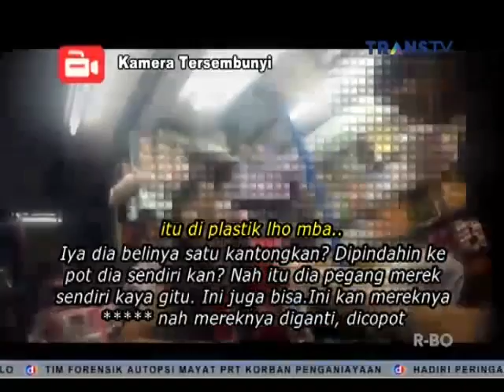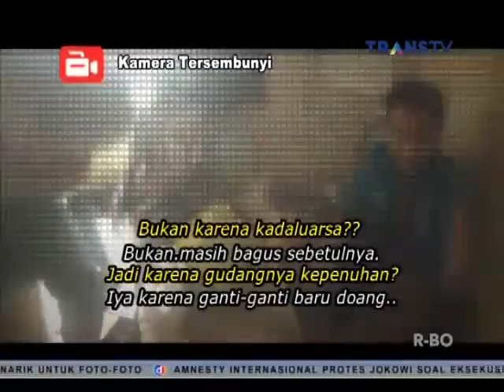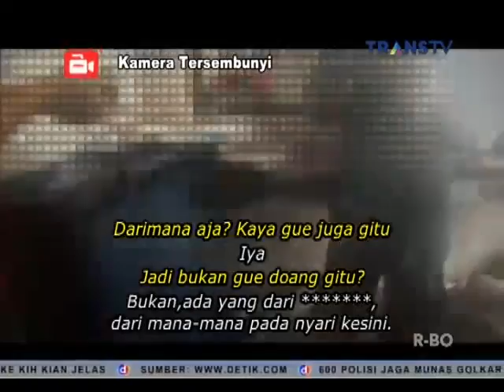Reportase Investigasi Kosmetik Palsu